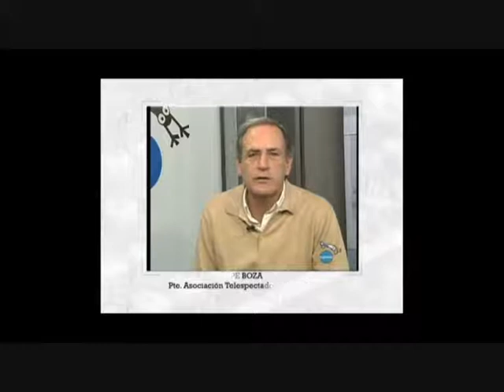El Revisor Pepe Boza comentario sobre escenas de matrimonio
El Revisor, Pepe Boza (Presidente de la Asociacion de Telespectadores de Aragon) sobre la denuncia de la federación de mujeres progresistas al programa escenas de matrimonio